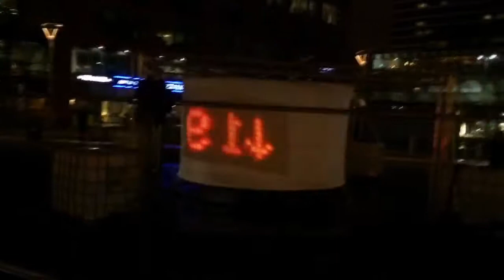Immersion Showcase, Manchester December 2014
Brief glimpse of the 320º set-up for Andrew Brooks' 'Immersion' which was shown during 'Enlighten Light Festival' in Manchester in December 2014.  I provided the soundtrack to this film.